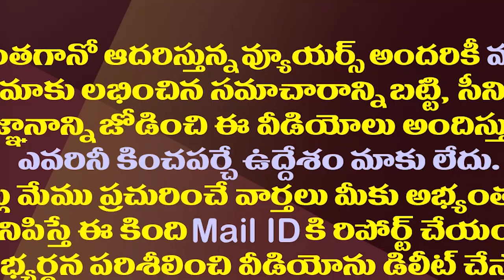ఏపీలో మీడియా ప్రచారం అలా..అసలు వాస్తవాలు ఇలా| TDP Is Dilute AP Govt's Image With The Support Media